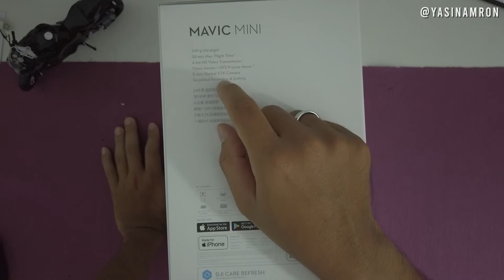Unboxing Dji Mavic Mini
1st time buat video Unboxing

Sorry kalau salah info,salah sebut..aku budak baru belajaq..hahaha